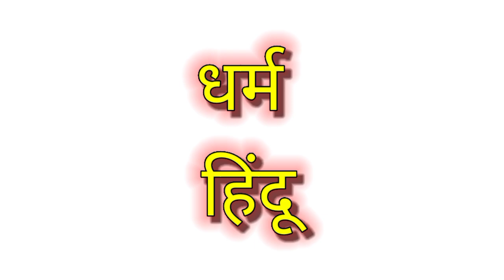जैसल नाम का अर्थ क्या होता है // जैसल नाम का matlab kya hota hai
________________DISCLEAMER_______________

______________CREDIT BY SONY SAB _________ hello doston swagat hai aapka hamara is video mein to gais jaise ki aap sabko pata hai main is channel ke through se sabhi tarah ke educational video banata hun jinhen aap log dekh kar kuchh jankari prapt karte Hain usi prakar se main is video mein ek tarah ka naam ka Arth bataya hun jo bilkul genueen hai aur gais Naam ka Arth ke sath hi sath mein AAP sab Ko is video mein Naam ka Kai sare detail Diya hun jaise ki Naam ka Arth laki number laki date laki color aur is tarah Se iski Rashi bhi bataya hun agar aapko yah video pasand aaega to aap is video ko ek like karke channel ko subscribe kar dena aur gais jaisa ki aap sabko pata hai ki main yah video kine master se edit karta hun ismein BC music lagata hun aur yah background kine master application se hilata hun aur mera phool video editing sirf kine master mein hi hota hai yah video pura Mera Hai yani ki is video ko main banaya hun aur main is channel mein Aaj Se nahin balki 2 sal pahle se kam karta hun aur sabhi tarah ke educational video upload karta hun okay thank u for watching video